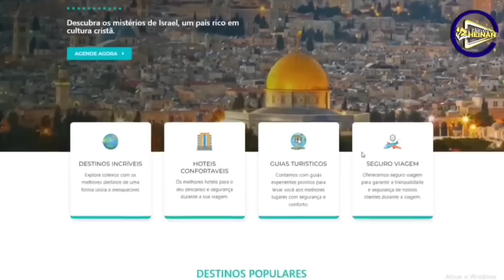O FIM da CARREIRA do PASTOR CAIO FÁBIO! O SÁBIO que se TORNOU LOUCO! CUIDADO com SUA TEOLOGIA!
O Reverendo Caio Fábio tem uma inteligência fenomenal  e uma imensa facilidade de atrair as pessoas através da sua comunicação, ele tem uma boa oratoria, no entanto, suas ideologias na mairoia das vezes não se identifica com as Escrituras Sagradas, e isso pode ser um problema pata pos fracos na fé que passam a ser seus seguidores. Por isso nesse vídeo falo sobre alguns aspectos da personalidade do Pastor Caio Fábio e sobre suas ideias teologicas.

Carlos Heinar